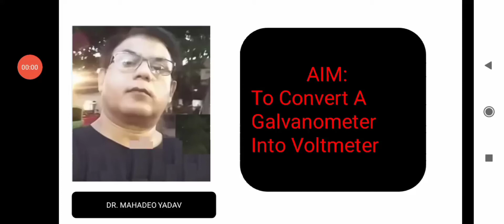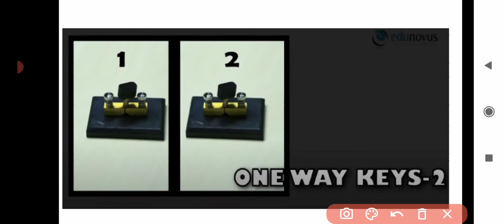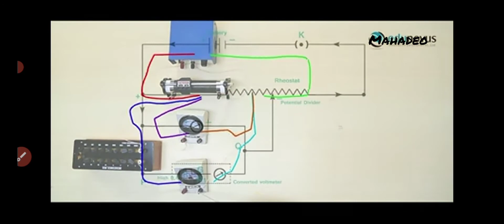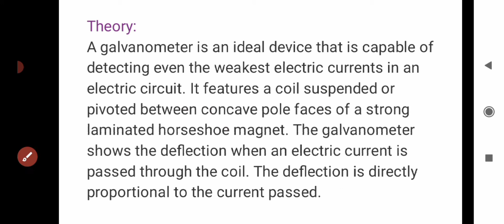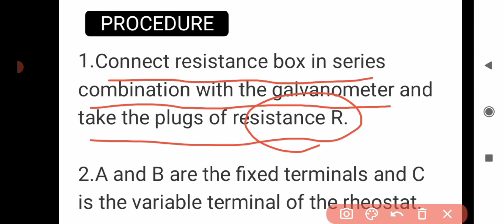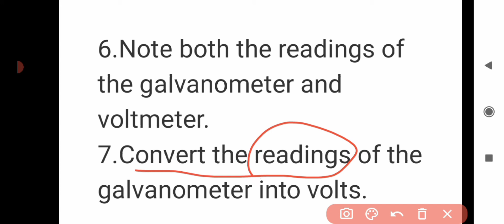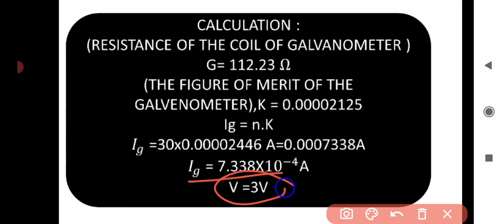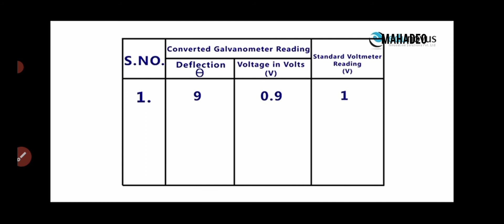GALVANOMETER TO VOLTMETER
The Conversion of Galvanometer into Voltmeter for the Welfare of the student of 10th ,11th, 12th and polytechnic colleges this video is prepared.